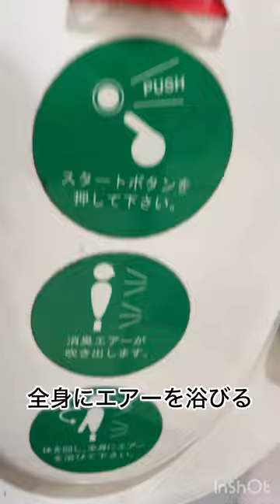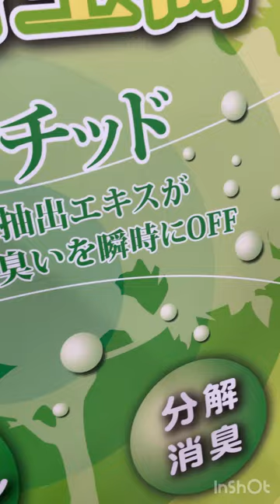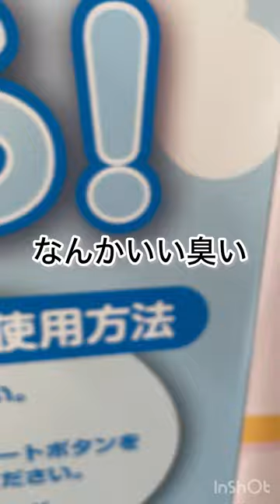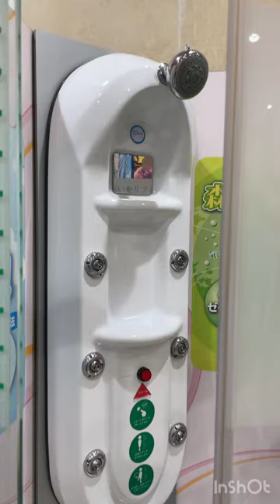初体験❤️快適空間何これ〜 First experience ❤️ What a comfortable space!